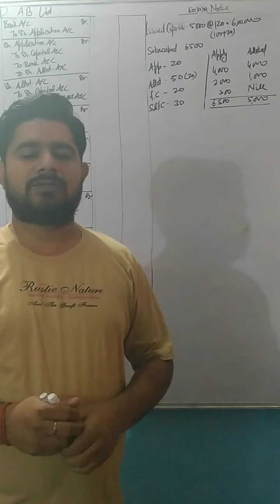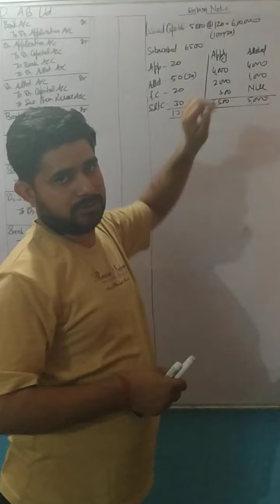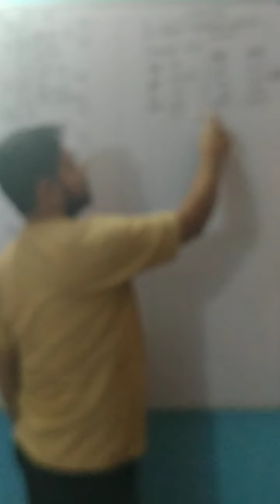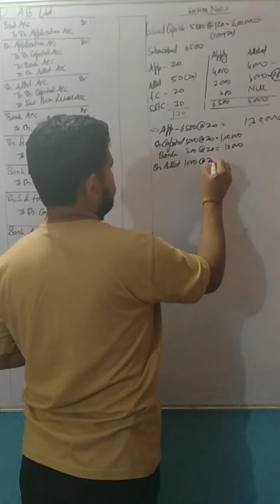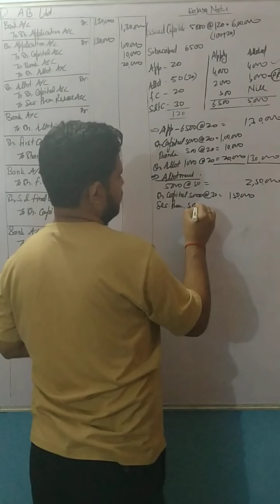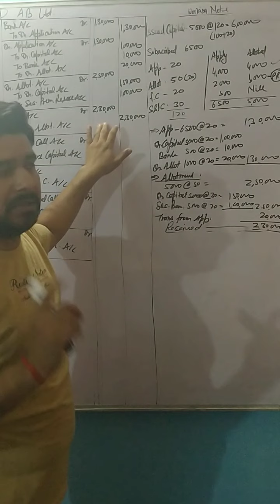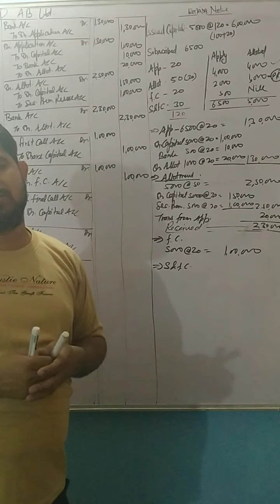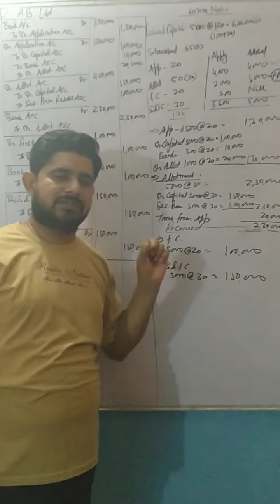(19)-Pro-rata basis issue of share example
A B Ltd ने 5000,  100 रुपए प्रति अंश का 120 रुपए प्रति अंश से निम्नवत भुगतान का प्रस्ताव किया - आवेदन पर -20  ,आबंटन पर 50 ,(प्रीमियम सहित),प्रथम याचना पर 20 ,तथा अंतिम याचना पर 30,  जनता ने 6500,अंशो के क्रय हेतु आवेदन किया।4000 अंशो के आवेदकों को पूर्ण,2000अंशो के आवेदकों को 1000 अंश आबंटित किए गए तथा 500अंशो के आवेदकों को अस्वीकृत कर दिया गया।सम्पूर्ण धनराशि प्राप्त हो गई, ए. बी. कंपनी की पुस्तकों में आवश्यक जर्नल प्रविष्ठियां करें।